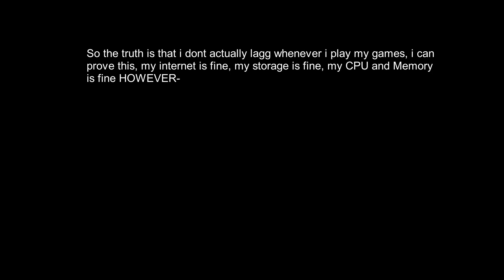Explaining why the heck do i lag so much on streams but not in uploads.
Theres a thing called "graphics lagg" that interrupts my stream labs... Since stream labs takes a lot of memory it affects the GPU which means i need to get a better GPU system, so frn ill have to upload instead of streaming too much.